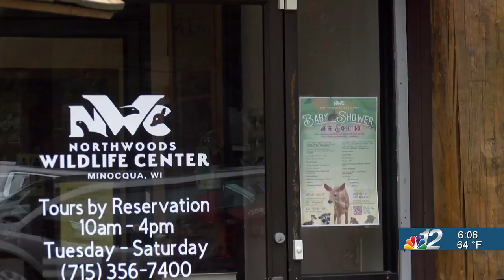Why caring for wild animals puts them in harm's way